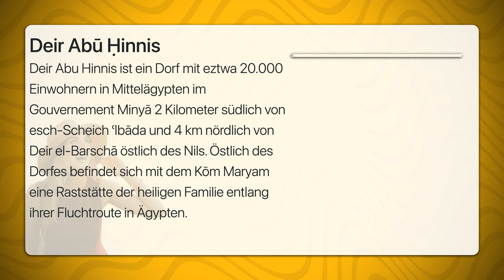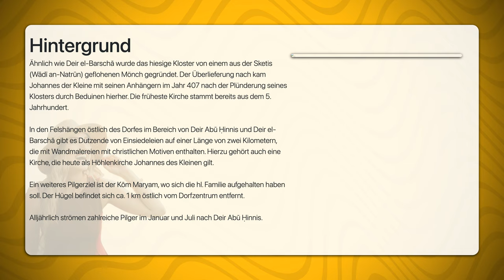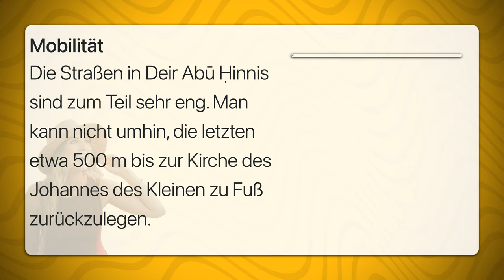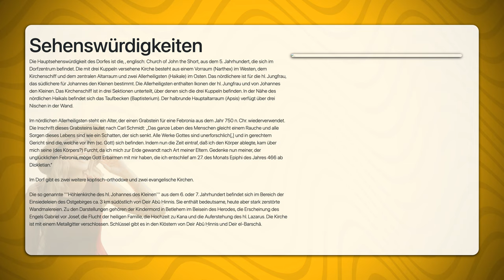Deir Abu Hinnis | Travel Tipps | Reiseführer Deutsch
Deir Abu Hinnis ist ein Dorf mit eztwa 20.000 Einwohnern in Mittelägypten im Gouvernement Minyā 2 Kilometer südlich von esch-Scheich ʿIbāda und 4 km nördlich von Deir el-Barschā östlich des Nils. Östlich des Dorfes befindet sich mit dem Kōm Maryam eine Raststätte der heiligen Familie entlang ihrer Fluchtroute in Ägypten.